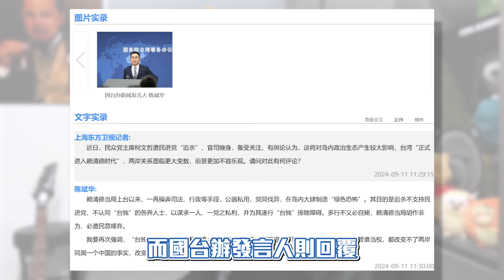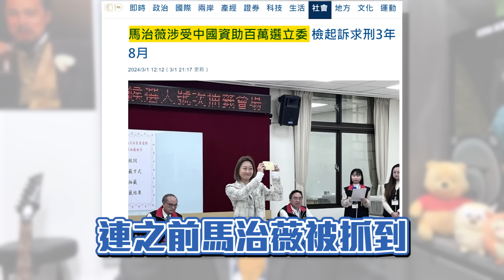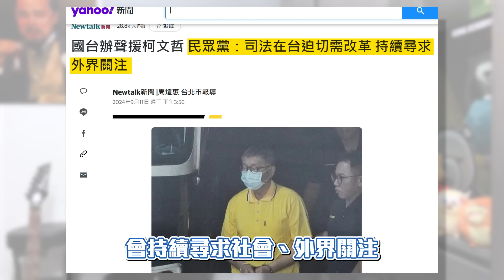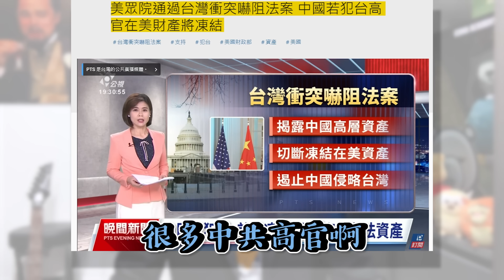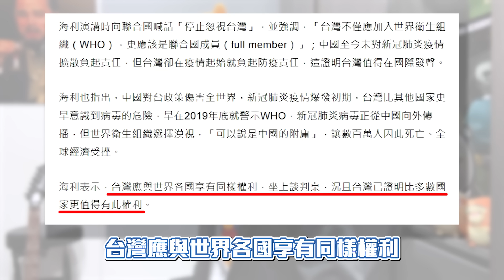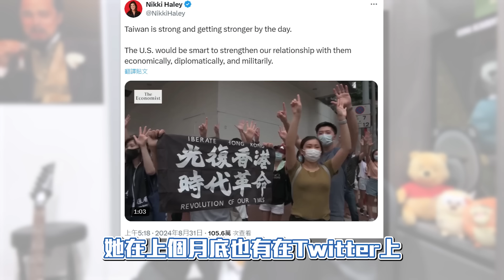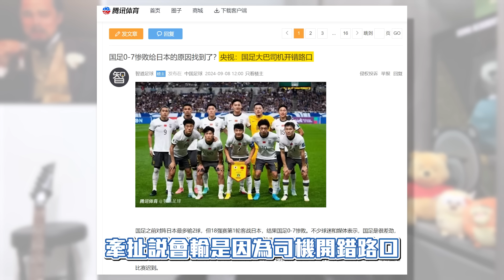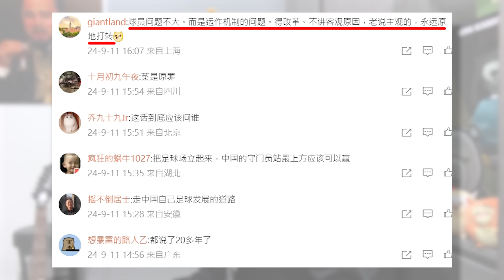共黨狗急跳牆？中共聲援柯罵綠色恐怖｜美挺台：中國若侵台，就凍結中國高官海外資產｜中國男足輸日本，粉紅場邊淚崩｜粉紅特報093期｜波特王好帥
共黨狗急跳牆？中共聲援柯文哲罵綠色恐怖
美國兩黨抗中成共識！
通過挺台法案：中國若侵台，就凍結中國高官海外資產
中國男足輸日本，粉紅場邊淚崩喊踢人！
粉紅特報093期